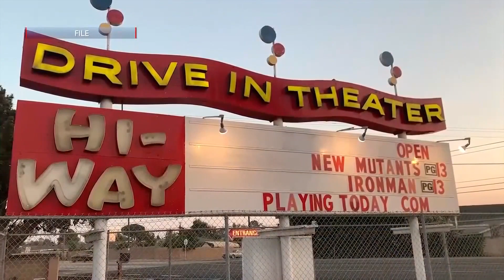Santa Maria Planning Commission continues Hi-Way Drive in Theater’s rezoning discussion